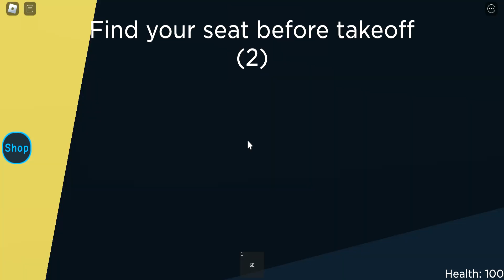Playing Vacation (Story)